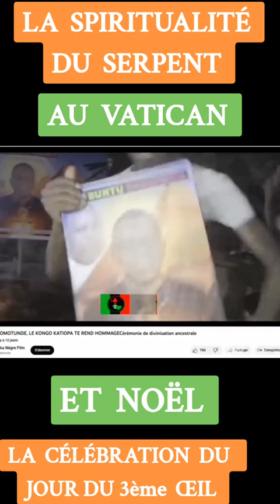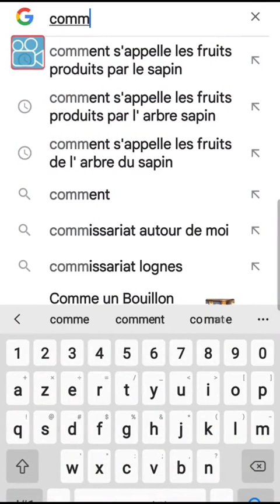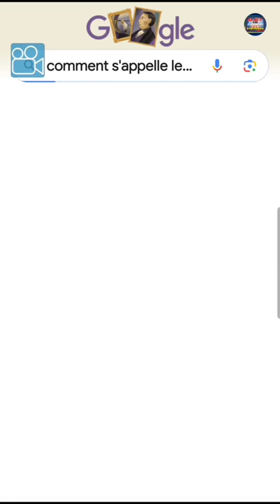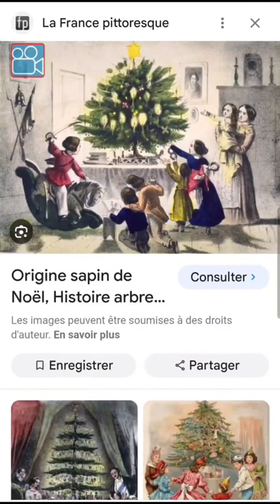LA SPIRITUALITÉ DU SERPENT DANS L' ÉGLISE - CATHOLIQUE